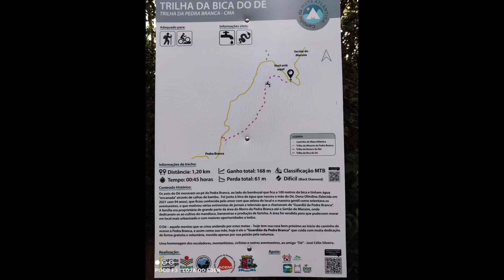Traxxas TRX-4 Pajero - Pedra Branca 03/07/2022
Trilha solo com a Pajero no Pedra Branca